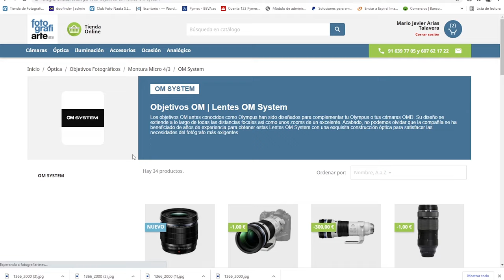Objetivo OM System 20mm | M Zuiko 20mm F1.4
El Objetivo OM System 20mm f1.4 es el primer lanzamiento de la nueva marca Om Sytem, ya sabes la evolución de Olympus, continua con la saga de las cosas bien hechas como lo es este  M Zuiko 20mm F1.4

Quieres comprarlo ??

Alguna pregunta ?